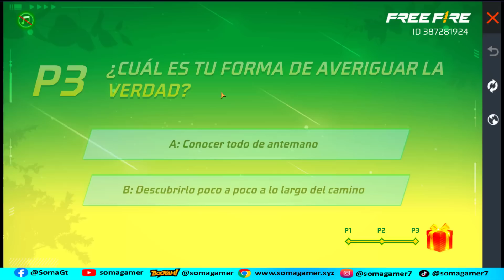RECLAMA RECOMPENSAS ESPECIALES GRATIS SUEÑOS EN BERMUDA CHEF DEL CAOS TOKEN CENA MOCHILA SANDWICH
✅Entra ✅ Descubre todos los premios y recompensas que tienes que reclamar hoy ✅ Todo lo que debes saber hoy en free fie latam todos los premios que llegaron a latam te enseño como completar rapido el nuevo evento sueños en bermuda, como conseguir muchos token de cena en free fire